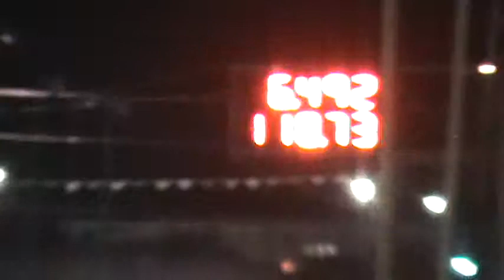rx7 @ central florida racing complex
rx7 running solo at central florida racing complex